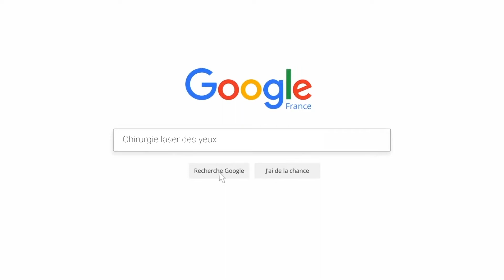Quel inconfort ressentent les patients avant la pose d’un ICL ?